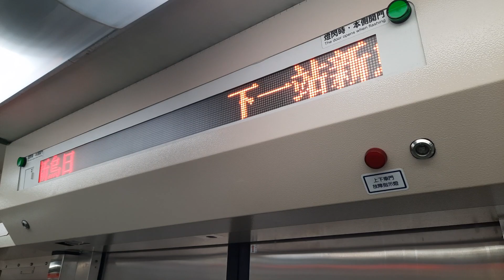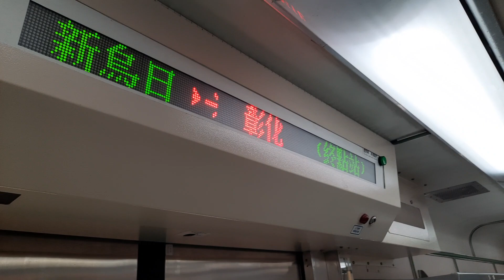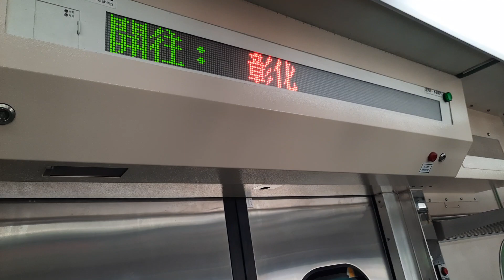台鐵EMU500型電車新版自動播音 (台中出發新烏日高鐵捷運轉乘,彰化終點站)